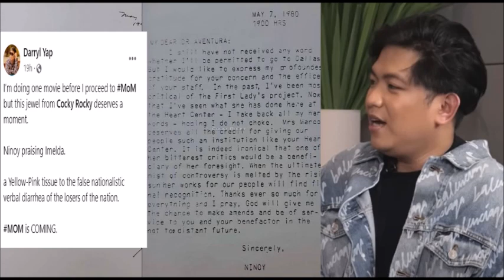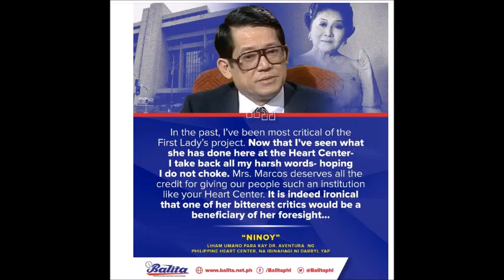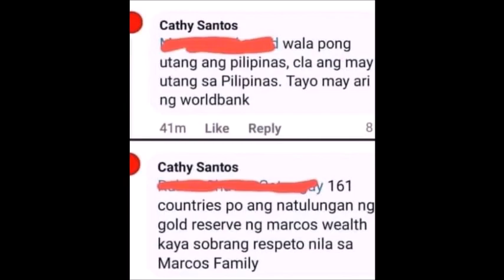IMELDA MARCOS PINASALAMATAN AT PINURI NI NINOY SA TRENDING NA SULAT NA INILABAS NI DIREK DARYL!!